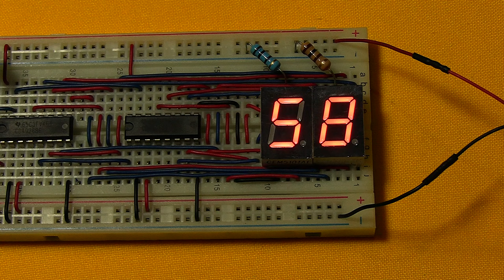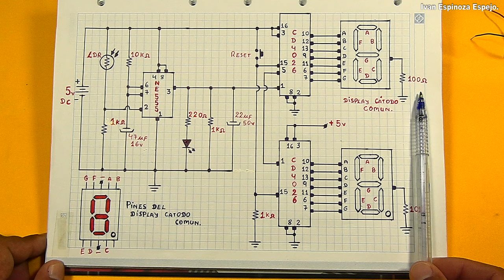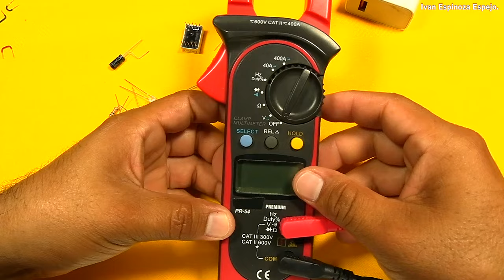Circuito contador de objetos con LDR y display de 7 segmentos, luz nocturna | En protoboard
Hola amigos en este video veremos como realizar un contador de objetos con LDR, estamos utilizando el NE555, CD4026 (Contador/Divisor de décadas y decodificador con salidas para display 7 segmentos) y para mostrar el conteo utilizamos el display cátodo común,  tenemos el diagrama, materiales y la explicación paso a paso de como ensamblarlo en la protoboard.

Materiales:
 2 CI el CD4026.
 1 LDR.
 1 CI el NE555.
 1 condensador electrolítico de 22uF/50v.
 1 condensador electrolítico de 47uF/16v.
 1 pulsador NA.
 1 diodo Led.
 1 resistencia de 220Ω.
 2 resistencias de 100Ω.
 2 resistencias de 1kΩ.
 1 resistencia de 10kΩ.
 2 display de 7 segmentos, cátodo común.
 1 protoboard.
 1 fuente de 5v (cargador de celular).

👉⚒🛠🟢 La lista de materiales lo puedes comprar desde aquí, realiza tu pedido, se hacen envíos a todo el Perú 🇵🇪🇵🇪.

🟢Visita la página web, aquí la teoría de cada video.

Links de descarga, diagrama, PDF y diseño en Eagle en caso que quieran modificar las pistas: